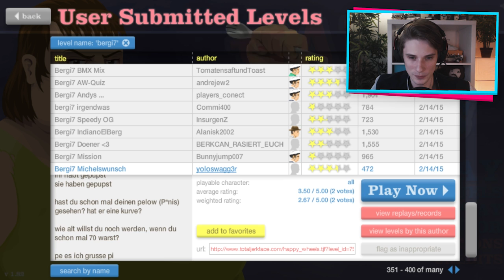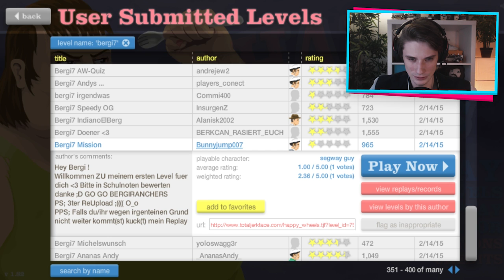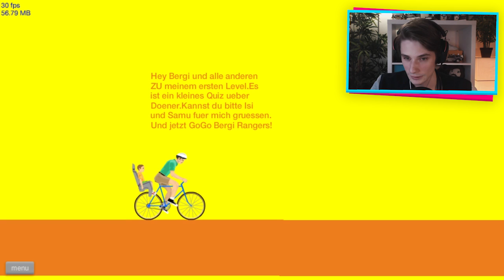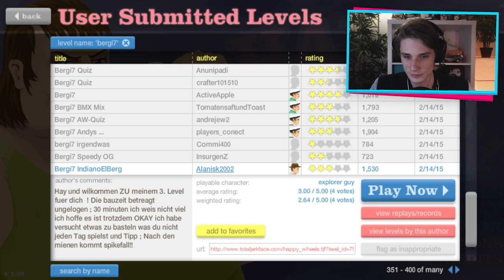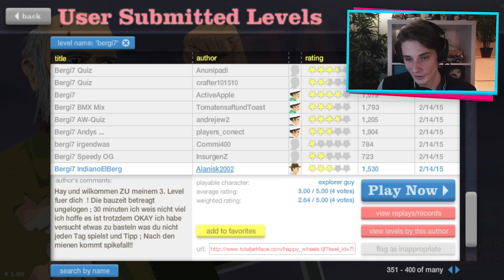Wo bleibt LEBEN?! & das DÖNER-STUDIUM ★ HAPPY WHEELS #152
Hej! Wenn dich das Video unterhält, würde ich mich sehr über eine Bewertung freuen :)

POSTFACH
Endemol beyond
50829 Köln

VIDEOSPIEL
Happy Wheels
Flashspiel / Browsergame von Jim Bonacci